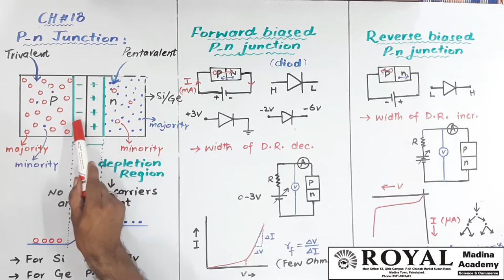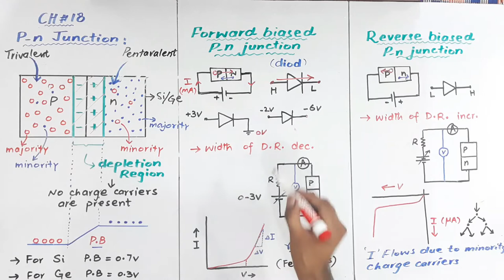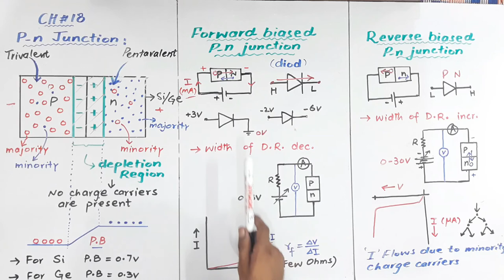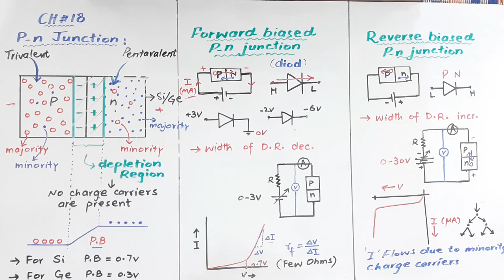MDCAT Physics Lecture 79:CH 18: P-n Junction, Forward and reverse biasing by Azhar Iqbal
MDCAT Physics Lecture 79:CH 17:  P-n Junction, Forward and reverse biasing by Azhar Iqbal